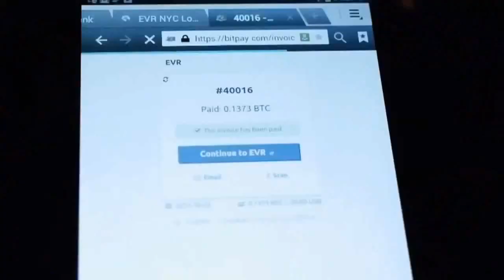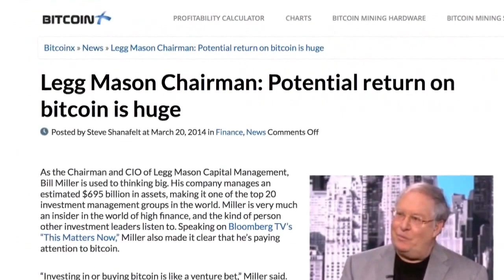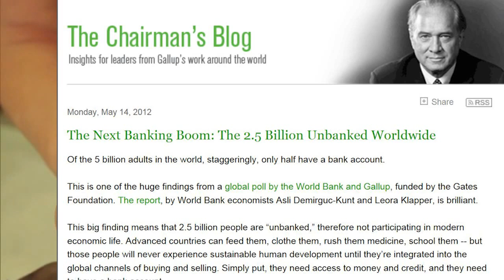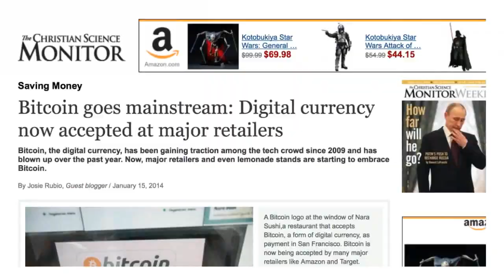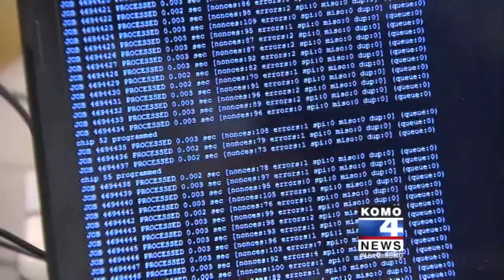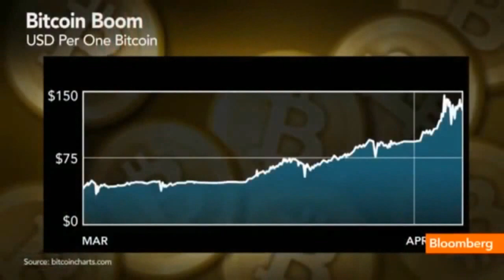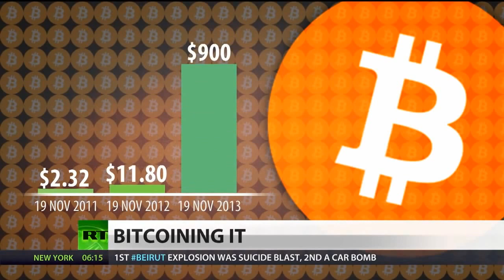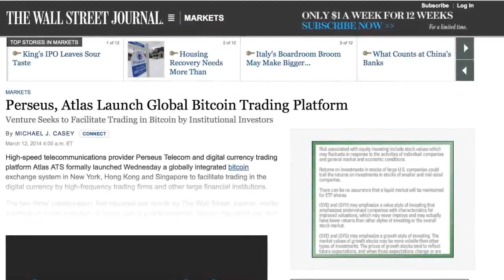BitVest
Digital Mining Corporation.